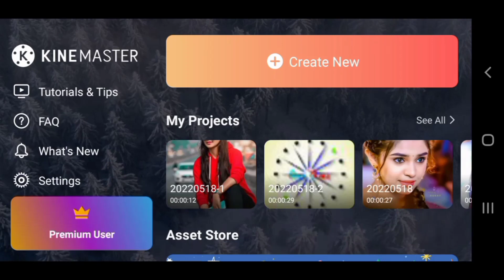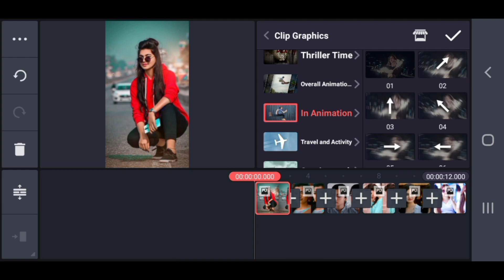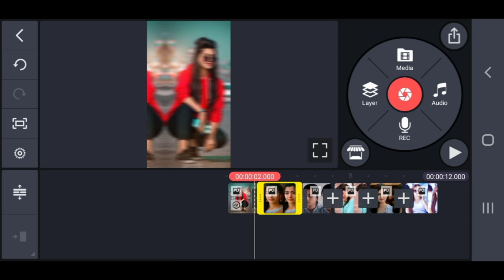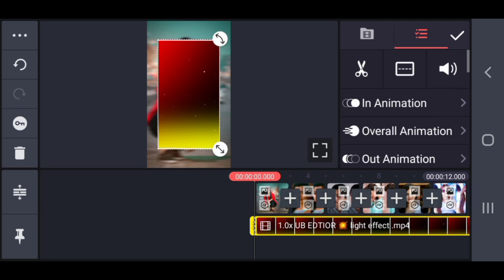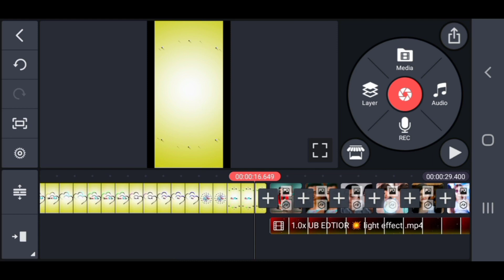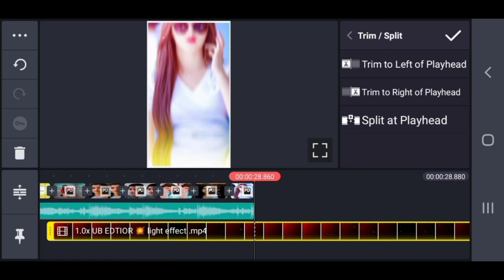New 4k trending lyrics status video editing tutorial bangla | Kinemastr Video Editing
New 4k trending lyrics status video editing tutorial bangla @TechnicalSukkur

whatsapp status video kaise banaye, KineMaster Video Editing, KineMaster Editing, kinemaster template video editing how to edit video in kinemaster how to edit video in kinemaster with song lyrics